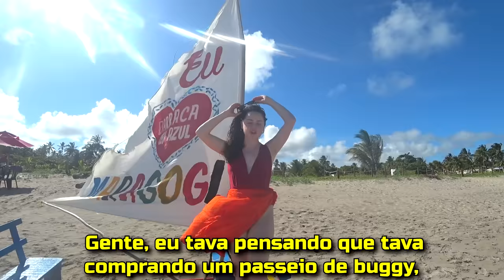RUSSA DESCOBRE PORTO DE GALINHAS, CARNEIROS E MARAGOGI | OLHA A REAÇAO!!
RUSSA CHEGOU ÀS PRAIAS DO NORDESTE! PISCINAS NATURAIS? O QUE É ISSO?
↓ Mais vídeo sobre minha vida no Brasil aqui ↓

 ✅RUSSA DANÇA COM NORDESTINOS E NADA COM TUBARÕES EM NORONHA